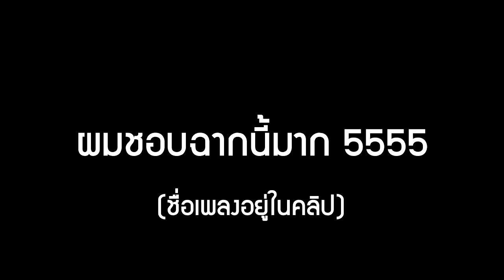ผมไม่รู้จะเอาเพลงไหนดี เอาหมดเลยละกัน 555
คลิปหลัก moment 5  กำลังตัดนะครับ ^ ^
ชื่อเพลงในคลิปครับ